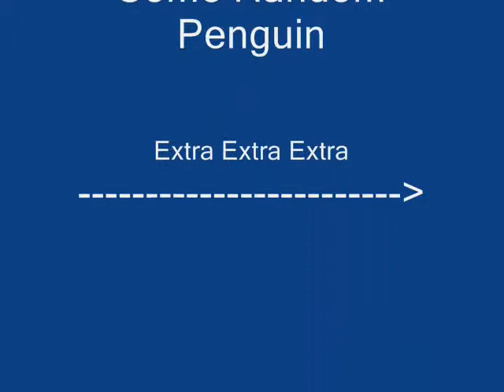Club Penguin Glitch-----With Extra At The End...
title tells all...